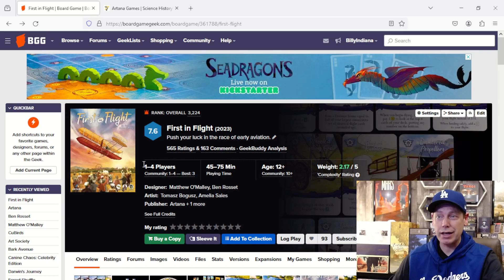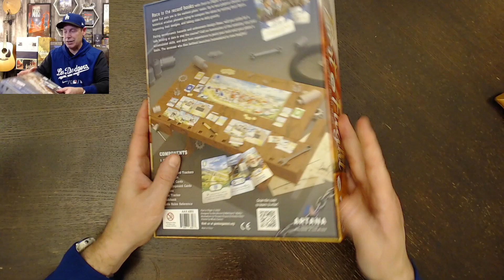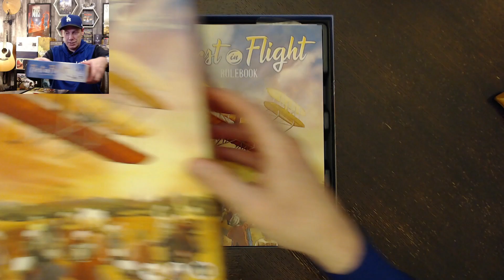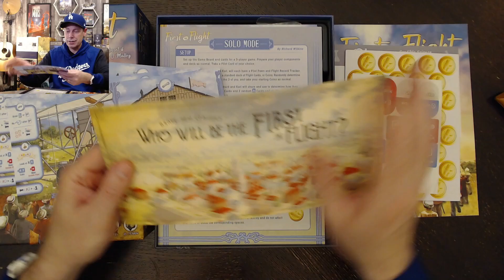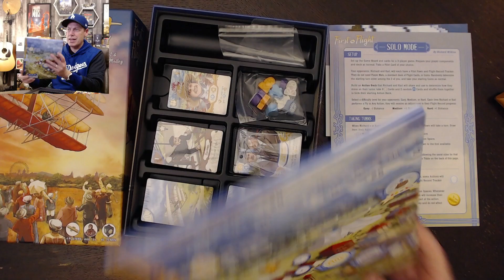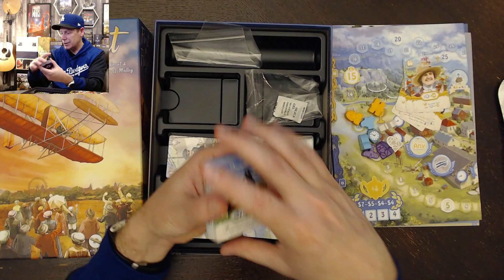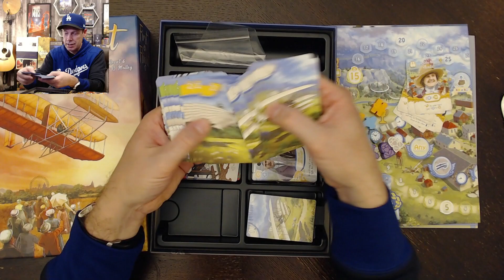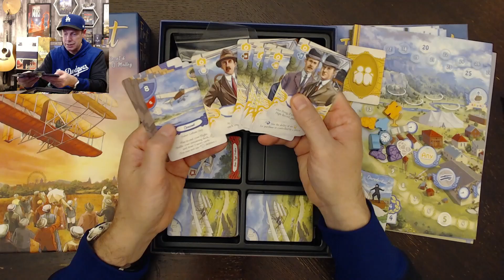First in Flight Board Game Unboxing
In this video, I unbox the 2023 board game release, First in Flight by Matthew  O'Malley and Ben Rosset (published by Artana Games and Genius Games).

**a review copy of this game was provided by Genius Games**

@BillyIndiana2020 (Instagram and Twitter)
Billy Indiana (Facebook)

Art by @abi.lisko
Intro and Outro by Jeff Webb

Video Editing with HitFilm Express
Graphic Design with Canva